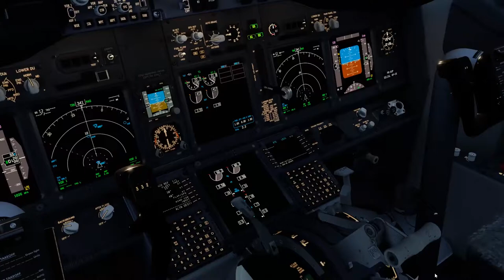SAEZ Sunset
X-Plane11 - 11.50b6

Camera movement HeadTracker + OpenTrack (free) (TrackIR but free) and Logitech C270 Webcam

ActiveSky weather
FSEconomy